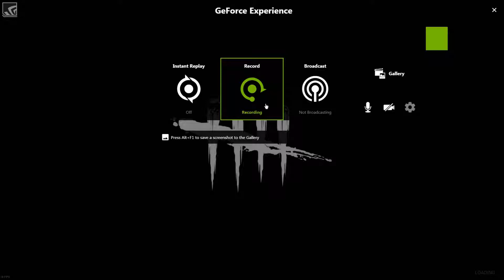Dead By Daylight more and more Funny Moments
More Fun with Boss-Lady and Arrow while being drunk :D